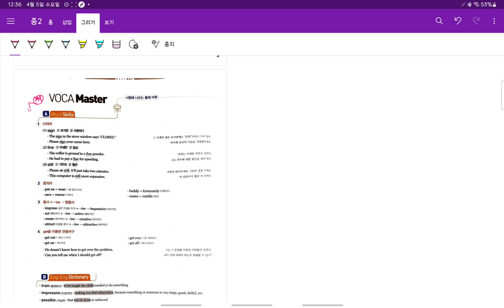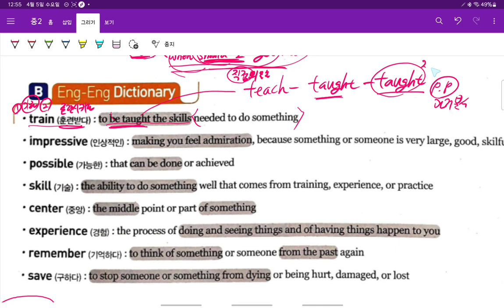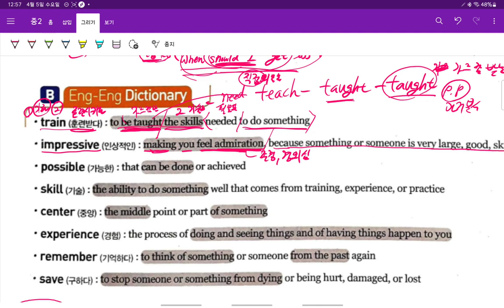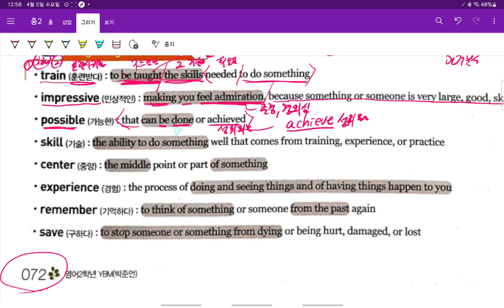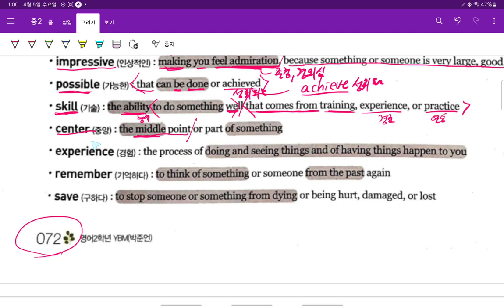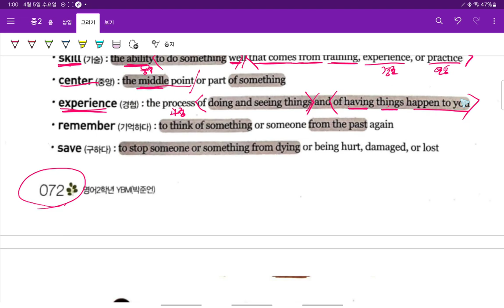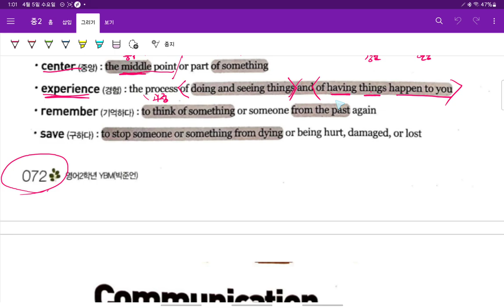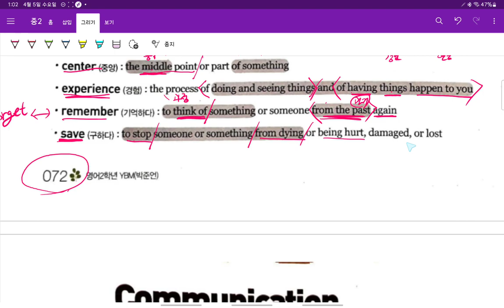중2 현일중 시사박 2과 어휘 3